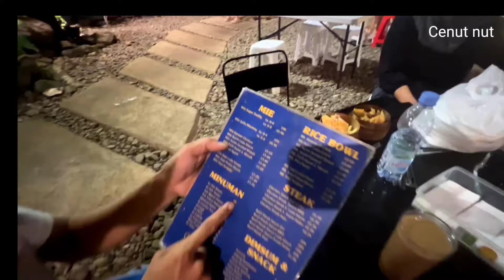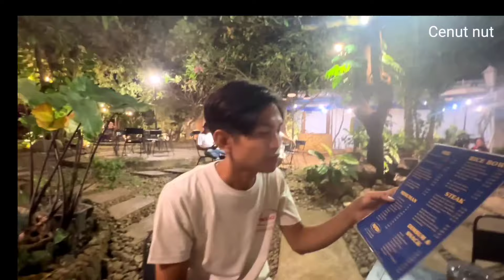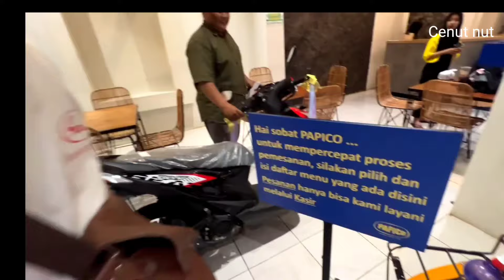PAIMIN MANGAN MIE INUK SEDUNIA